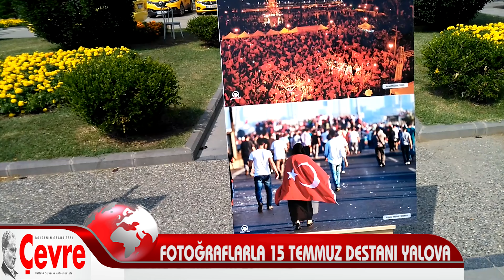FOTOĞRAFLARLA 15 TEMMUZ DESTANI YALOVA